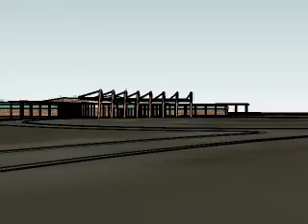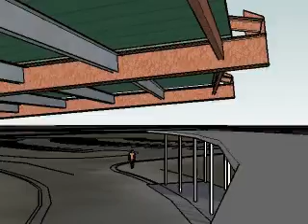hand in hand cnpy3.avi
Proposed Canopy additions to Hand in Hand Elementary School